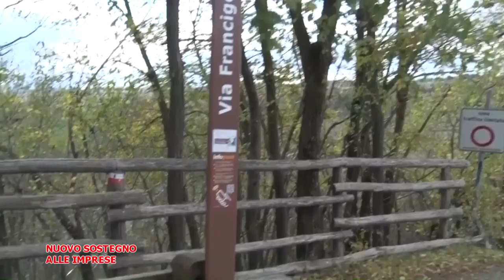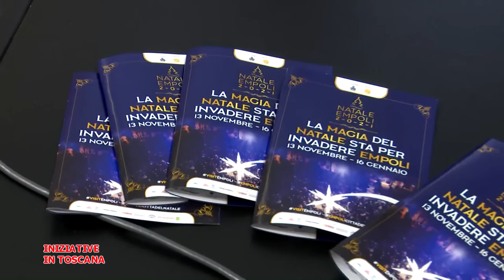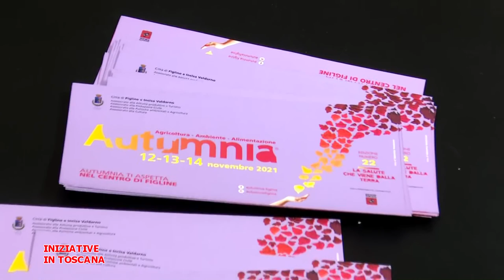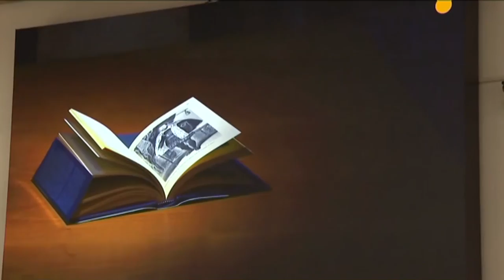Telegranducato - Regionando del 12 novembre 2021